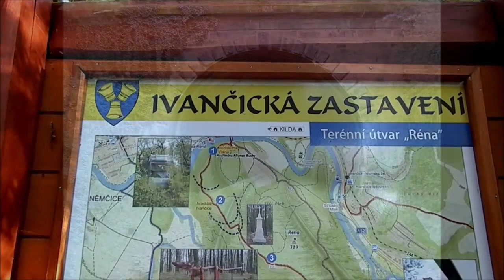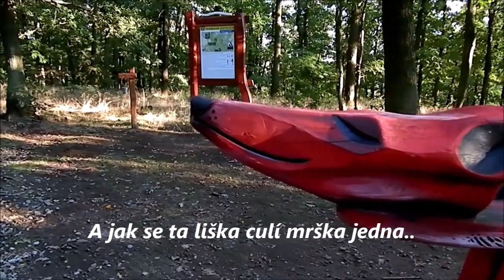Toulání přírodou Ivančice